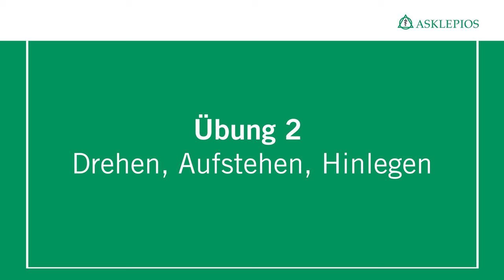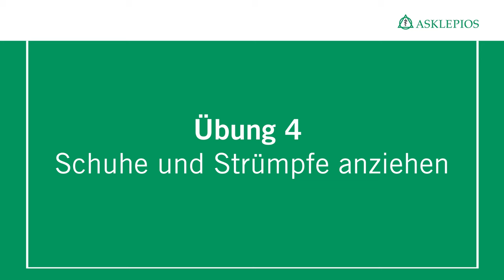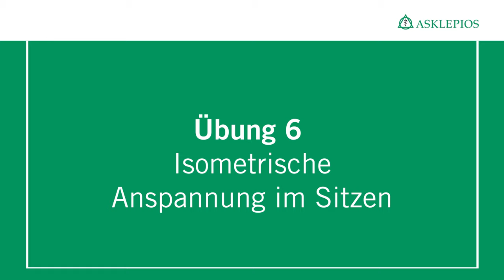Verhalten nach einer Operation an der Wirbelsäule | Asklepios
Nach einer Operation an der Wirbelsäule ist es ratsam, den Körper langsam wieder an die alltägliche Belastung zu gewöhnen. Verschiedene Rückenübungen helfen Ihnen, Ihre Beweglichkeit nach der OP vollkommen wiederherzustellen, ohne die Wirbelsäule direkt zu überlasten. Weitere Informationen